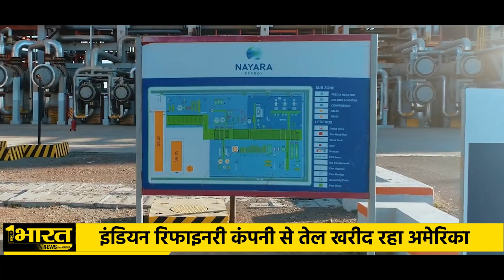भारत ने अमेरिका के साथ तेल पर कर दिया 'खेल'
रूस-यूक्रेन की जंग के बीच इंडिया ने तेल में बड़ा खेल कर दिया.. भारत ने रूस से सस्ते में कच्चा तेल खरीद कर अमेरिका को महंगे में बेचकर बंपर मुनाफा कमाया.. दरअसल रूस यूक्रेन युद्ध के बाद से ही अमेरिका समेत पश्चिमी देशों ने रूसी कच्चे तेल पर प्रतिबंध लगा दिया था. उन्हें उम्मीद थी कि भारत भी ऐसा करेगा लेकिन मोदी सरकार ने सस्ते दामो में रूस से कच्चा तेल खरीदा.. लेकिन ये बात कई पश्चिमी देशों और अमेरिका को रास नहीं आ रहा है. क्योंकि प्रतिबंधों के चलते अमेरिका सहित पश्चिमी देशों रूस से न तो कच्चा तेल खरीद सकते हैं ना ही गैस. इसलिए अमेरिका सहित पश्चिमी देश भारत को विकल्प के रूप में देख रहे हैं..और यहां से तेल खरीद रहे हैं... वहीं भारत सस्ती दरों पर रूस से कच्चा तेल खरीदरकर उसे रिफाइन करके अमेरिका को महंगी कीमतों पर बेच रहा है...इस वजह से भारतीय तेल रिफाइनरी कंपनी मुनाफा कमा रही हैं... इस नीति से भारत को बड़े पैमाने पर आर्थिक लाभ हो रहा है.. पहला तो देश में पेट्रोल-डीजल के दामों के कटौती देखने को मिली है..दूसरा अमेरिका और पश्चिमी देशों के साथ भारत का ट्रेड बढ़ गया है... जो कि भारत के लिए अच्छी खबर है।